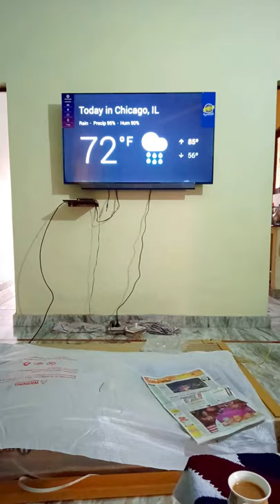Motorola 139cm 55 inch Ultra HD 4K LED Smart Android TV with Gamepad 55SAUHDM Unboxing with TV Setup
Best 4k tv under 40000 | Premium TV Unboxing & First Impressions | Best 4K Android TV |

AutoTuneX Display Technology
By tuning each frame of video content based on the source and type of video content, this technology provides the optimal combination of colors and contrast. The dynamic contrast ratios bring out the finer elements in each pixel of the frame to facilitate highly detailed representations of darker shades and highlights.
Dolby Vision + HDR 10
By decoding scene-by-scene brightness, contrast and color performance, the Dolby Vision and HDR 10 provide you with exceptional image accuracy, just like how the creator visualised. The 10-bit color depth, apart from providing brighter highlights and a wide range of color detail, offers an extensive range of 1.07 billion colors, enabling incredible visual possibilities.
4K Resolution + Super Bright Panel
Enjoy four times more resolution than conventional HD screens, 4K images with amazing clarity and sharpness, thanks to the Super Bright panel and 4K resolution a truly immersive and revolutionary 4K experience.
AmphiSoundX
The in-built 30 W front-firing soundbar ensures that sound isn’t muffled so that you get to enjoy an adrenaline-pumping and immersive audio experience. The power-packed DTS TruSurround creates a realistic audio output that spans the entire room. Also, the Dolby Audio technology provides amazing clarity and sound immersion by enabling Dialogue enhancement and Volume Leveling.
BlazeX Performance
Enjoy thrilling action-movie sequences and cricket matches like never before, thanks to the BlazeX Performance, enabled by the MEMC technology, which provides lightning-fast motion processing. It comes with 2.25 GB of RAM, 16 GB of ROM, a next-gen super-fast Mali GPU and a quad-core processor, so that you get a blur-free video-watching experience with reduced transition lag between video frames.
Game Like Never Before
Enjoy longer and more engaging gameplay with the bundled wireless Android TV Gamepad which offers you an immersive gaming experience. Its ergonomic product design, that includes a double joystick and directional keys, is suitable for all gamers
Smart Features
With the power of the official Google Android Pie, you can harness the power of AI and enjoy a truly intuitive experience. With all your favourite apps like Netflix, Hotstar, Playstore, YouTube and much more in one place
Google Assistant
Access your favourite movies TV shows and more using your voice with the help of the in-built Google Assistant.
General
Model Name
55SAUHDM
Color
Black
Display Size
139 cm (55)
Screen Type
LED
HD Technology & Resolution
Ultra HD (4K), 3840 x 2160 Pixels
Smart TV
Yes
HDMI
3
USB
2
Wi-Fi Type
2.4GHz
Built In Wi-Fi
Yes
Launch Year
2019
Internet Features
Built In Wi-Fi
Yes
Ethernet (RJ45)
1
Other Internet Features
All features available with Official Android 9.0 TV
Connectivity Features
HDMI
3 Side
USB
2 Side
Digital Audio Output
1
RF Connectivity Input
1
Analog Audio Input
Yes
Video Features
Brightness
400 nits
Contrast Ratio
1300:1 (Static)
Analog TV Reception
Yes
Digital TV Reception
Yes
View Angle
178 Degree
Panel Type
IPS
Digital Noise Filter
Yes
LED Display Type
LED
Aspect Ratio
16:09
Refresh Rate
60 Hz
Other Video Features
Picture Mode (Vivid, Standard, Sport, User, Game)
4
Processor
CA53 Quad core, 1GHz
Graphic Processor
Mali450 Quad core
Ram Capacity
2.25 GB
Storage Memory
16 GB
Supported App - Netflix
Yes
Supported App - Youtube
Yes
Supported App - Disney+Hotstar
Yes
Supported App - Prime Video
Yes
Supported App - Others
Netflix, Prime Video, Hotstar, YouTube, Google suite of apps and others downloadable from Playstore etc.
Supported Mobile Operating System
Android
Operating System Present
Yes
Operating System
Android
Screen Mirroring
Yes
App Store Type
Google App Store
Supported Devices for Casting
Mobile
System Languages
English
Bluetooth
Yes
Audio Features
Number of Speakers
2
Speaker Type
Box
Sound Technology
Dolby Audio, DTS Trusurround
Surround Sound
Yes
Speaker Output RMS
30 W
Sound Mode
Standard/Music/Sport/Movie
Convenience Features
Sleep Timer
Yes
On/Off Timer
Yes
Power Features
Power Requirement
AC 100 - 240 V, 50/60 Hz
Power Consumption
150 W, 0.5 W (Standby)
Remote Control Features
Smart Remote
Yes
Battery Type
2 AAA Batteries
Other Remote Control Features
Combi Remote (Bluetooth + Infrared) with Google Assistant; Netflix, Google Play, YouTube Hot Keys
Additional Features
Bluetooth Gaming Controller Included, Dolby Vision, MEMC, HDR 10, 10 Bit Color Depth, 4K Upscaler, 30W Front Firing Soundbar, Dolby Audio, DTS TruSurround, Quad Core Processor, GPU
Dimensions
Width x Height x Depth (without stand)
1226.7 mm x 747.0 mm x 92 mm
Weight
11.1 kg
Warranty
1 Year Warranty on Product